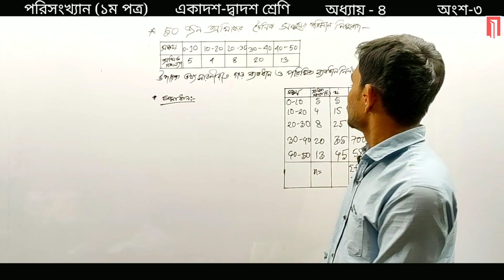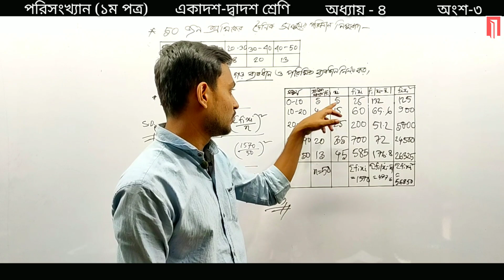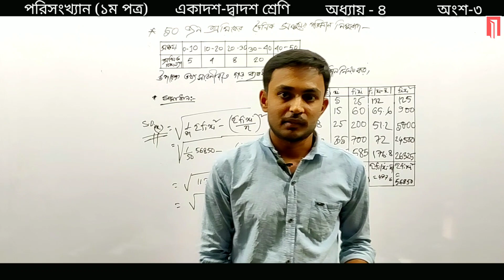Statistics | পরিসংখ্যান | 1st Paper | এইচএসসি | Class 11-12 | HSC | Chapter-4 | Part-3